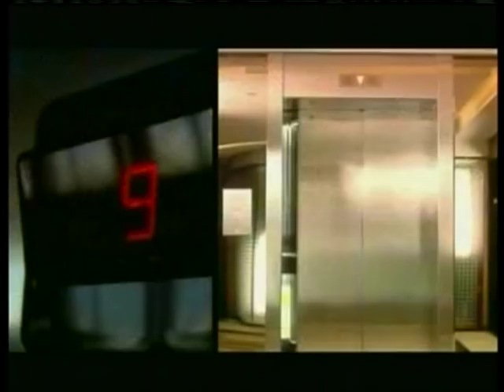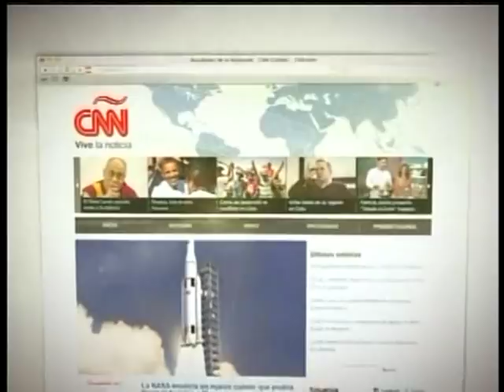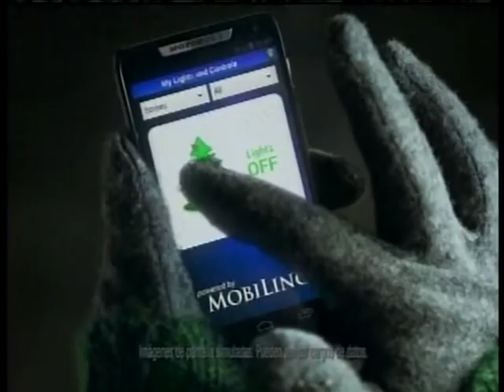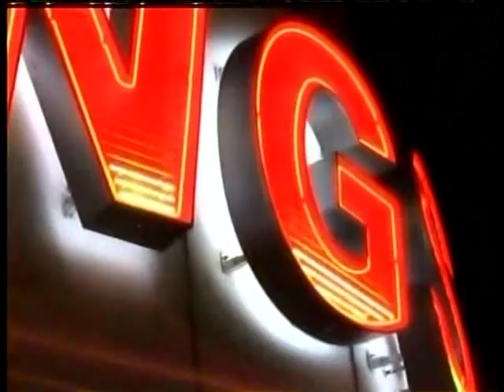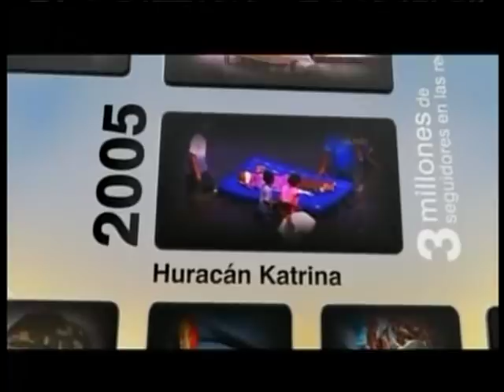Entrevista de Ismael Cala a Catalina Escobar en su programa CALA CNN - Completo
Entrevista de CNN con nuestra Fundadora y Presidente Catalina Escobar